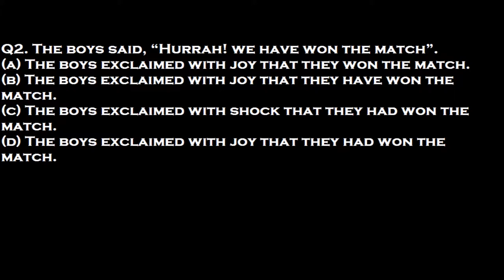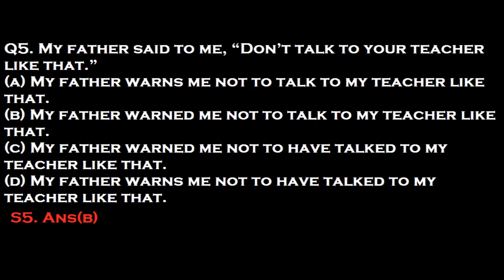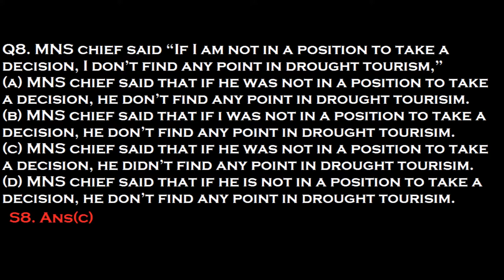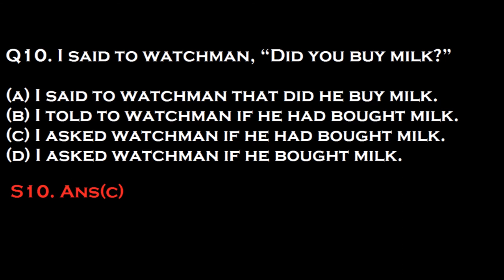IAF AIRMEN GROUP X/Y (ENGLISH DAY-05)